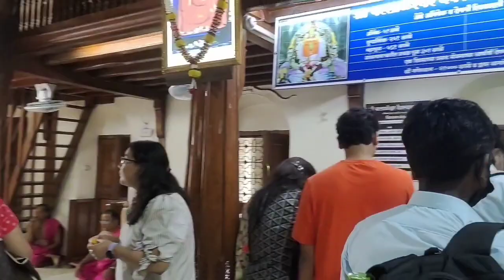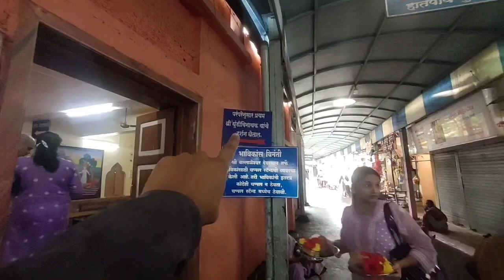Devkund Waterfall जाते समय पाली बल्लालेश्वर का दर्शन जरूर लेना | Actually Starting pali balleleshwar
Devkund Waterfall जाते समय पाली बल्लालेश्वर का दर्शन जरूर लेना | Actually Starting pali balleleshwar | Travel vlog | Rox Tourism

Video related Information:

pali balleleshwar mandir
pali balleleshwar song
pali balleleshwar status
pali balleleshwar story
pali balleleshwar mandir live
Indian travel
ashtvinayak ganpati
ashtvinayak song
ashtvinayak darshan
ashtvinayak yatra
ashtvinayak tour
devkund Waterfall travel

In this video, I am exploring road trip from ambernath to devkund waterfall via karjat-khopoli route.
But I decided to take Darshan first at balleleshwar temple pali and then goto the waterfall.
I am giving overall information to visit pali balleleshwar mandir.
You can take live bappa darshan with me🙏